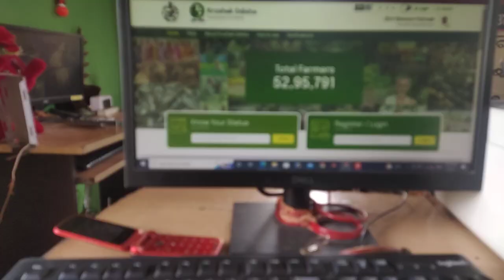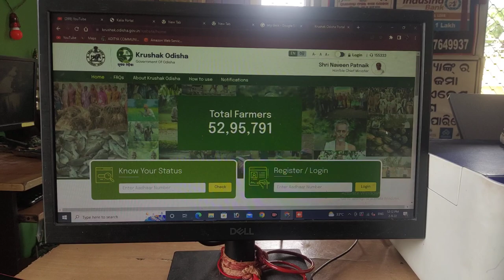କୃଷକ ଓଡ଼ିଶା ପୋର୍ଟାଲ୍ ତାରିଖ ବଢିଲା krushak Odisha Portal date extended krusak odisha Portal Todaydoit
kalia yojna
pm kisan
People also ask
How can I register krushak in Odisha?
How can I get Farmer ID in Odisha?
What is go sugam Odisha?
krushak odisha benefits
krushak sathi list
krushak id
krushak card download
farmer database in odisha list
sugam odisha gov in
krushak sathi portal
odisha portal